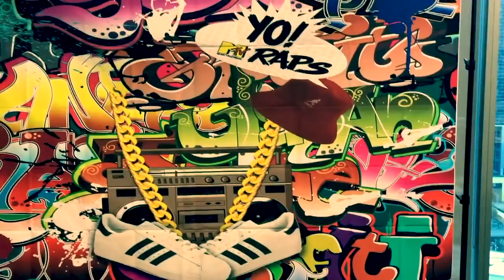Word to your mother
Happy 10 year workaversary to our fearless leader, Abigail Allen! WE LOVE YOU!